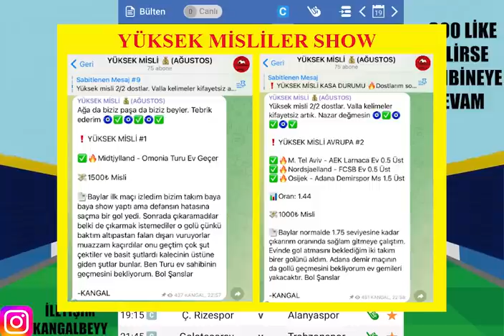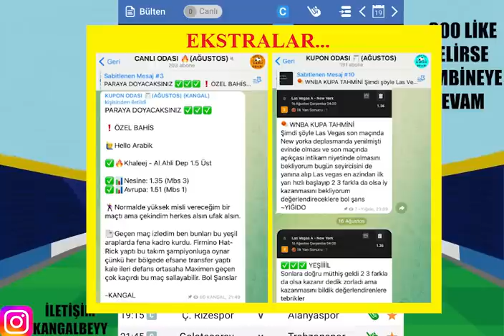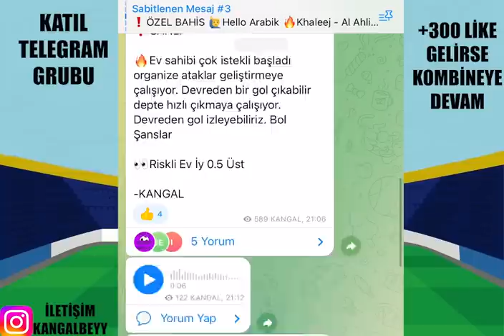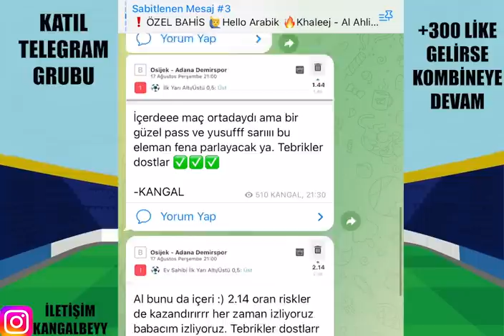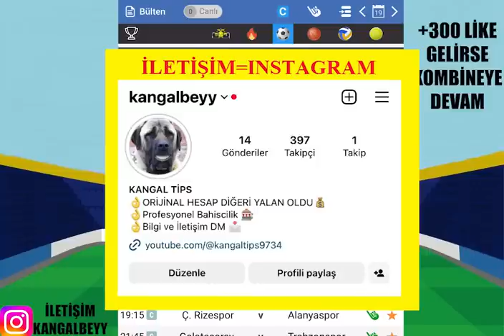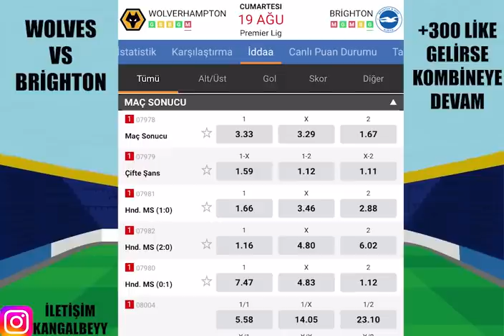KELİMELER KİFAYETSİZ ! SÖZ SİZDE... 19 AĞUSTOS 2023 İDDAA TAHMİNLERİ